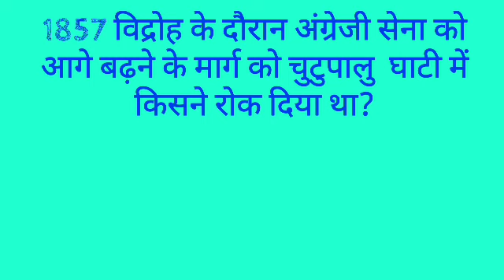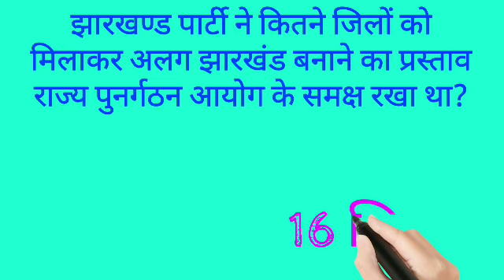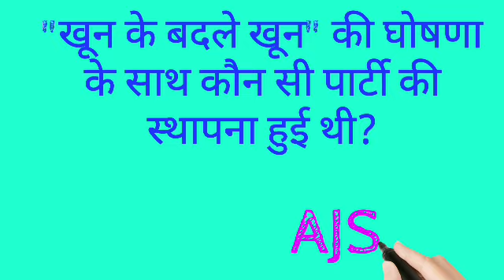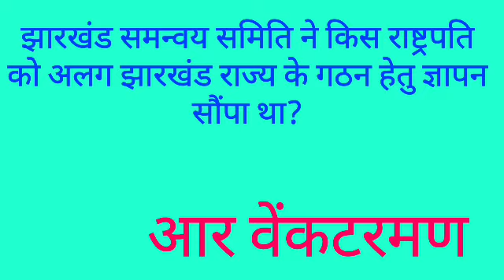JPSC Practice Set-98|Oneliner For JPSC|JPSC MCQ|Objective Question For JSSC|Jharkhand Police MCQ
- secratriate practice set
- jharkhand daroga practice set
- jssc modal practice set
- previous year solved पेपर
-jharkhand police practice set
-jharkhand gk objective